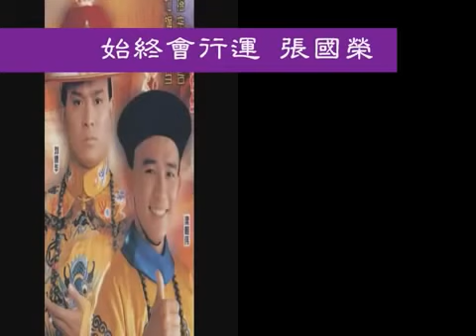The Duke Of Mount Deer 1984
chinese classic theme song